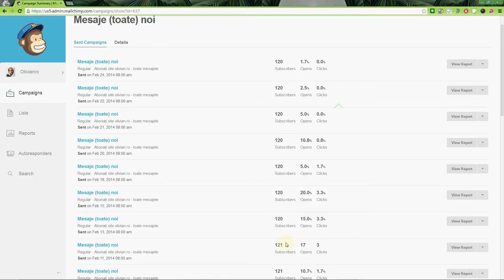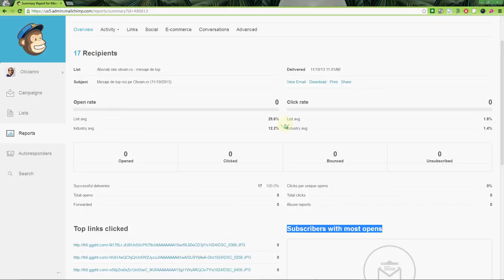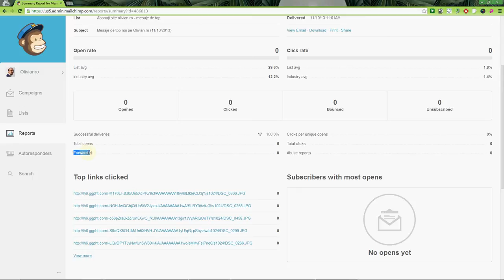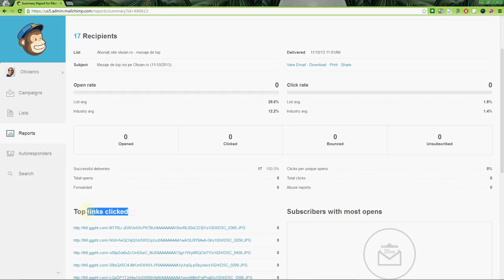Cum se evaluează eficiența campaniilor prin rapoarte în MailChimp?